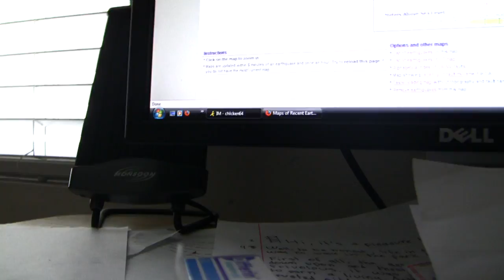4/4/10 Los Angeles Earthquake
A 7.2 magnitude earthquake near the California/Mexico border was felt in a large area surrounding the quake.